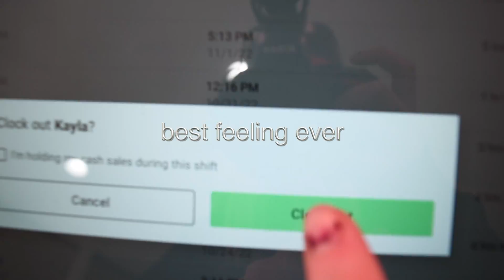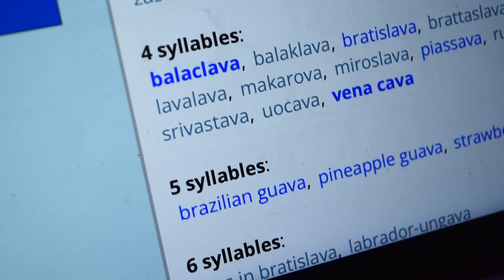a day in my life vlog - studio and work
Will be doing a lot more of these ;p